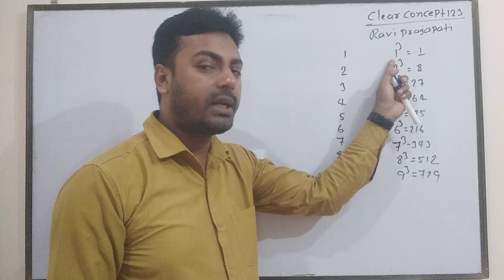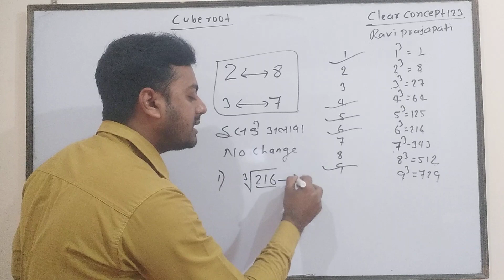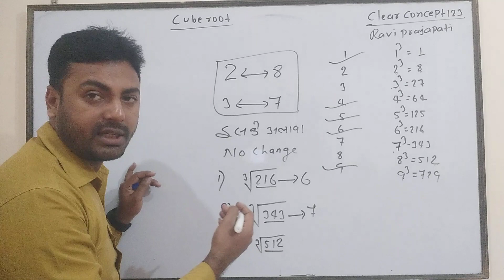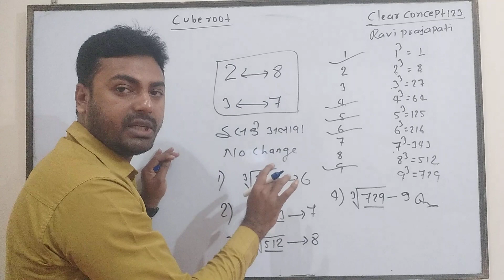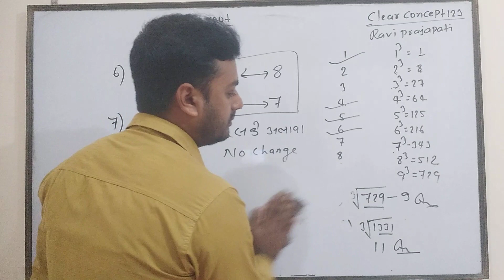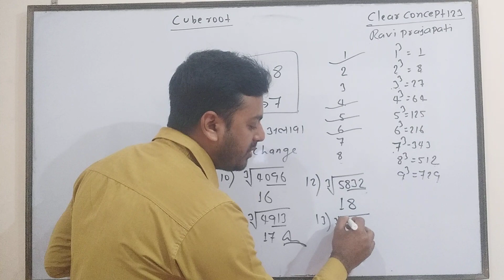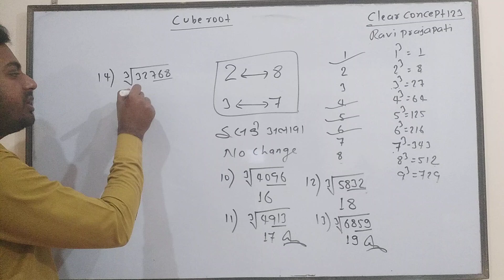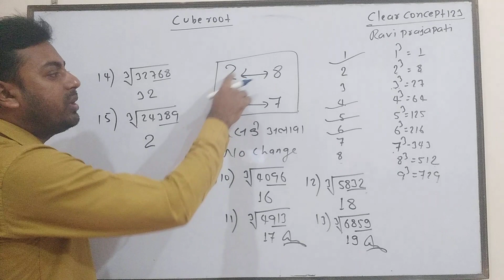cube root in just 5 seconds